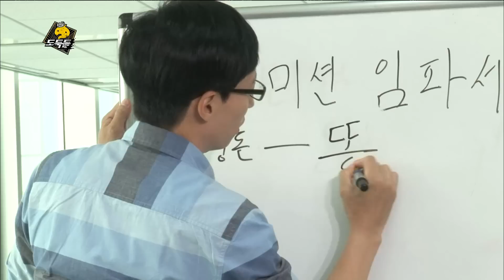Infinite Challenge, The Thieves Special (1) #01, 도둑들 특집 (1) 20140816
방송시간  SAT 18:25~

오프닝, 비밀 임무 받고 작전 짜기, 코드네임 정하기